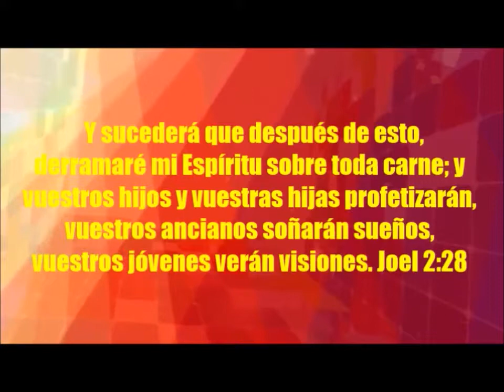Salte De La Barca Camina - Apostoles Reinaldo & Eli Horrach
Centro Internacional De Milagros Y Avivamiento